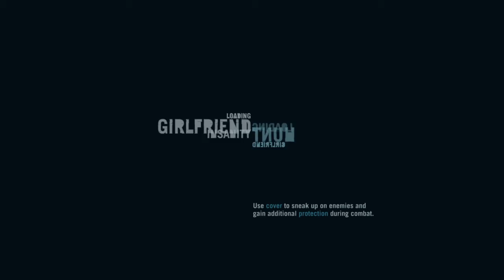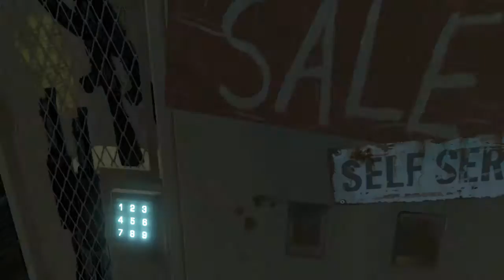Far Cry® 3 Classic Edition part 7 gameplay